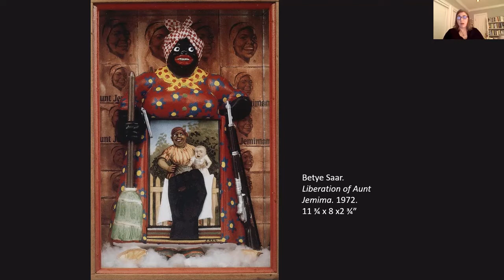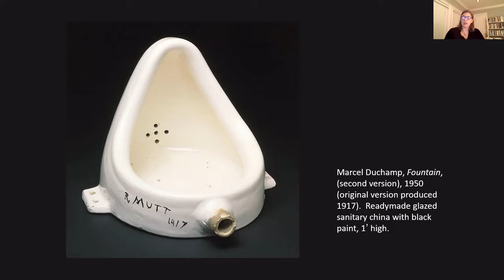Steve Harris, Dawna Schuld, Scaruffi, Perlmutter on "Revolution (in politics, art and science)".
Historian Steve Harris (SFSU), art historian Dawna Schuld (Texas A&M Univ), physicist Saul Perlmutter (Lawrence Berkeley Lab) and cultural historian Piero Scaruffi on "Revolution (in politics, art and science)".